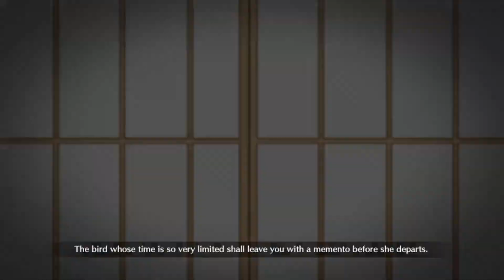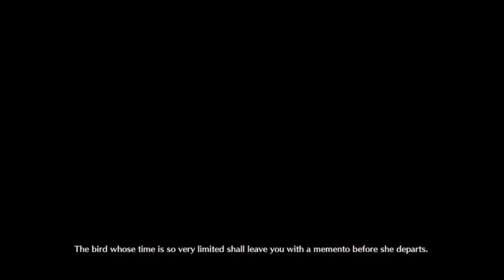[FGO NA] Chaldea Tam Lin Cup EQ - No Second Strike - Muramasa 3 Turn